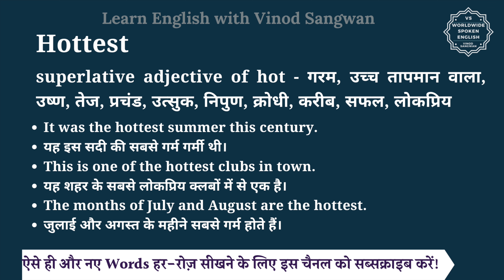Hottest meaning in Hindi | Hottest ka matlab kya hota hai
इस वीडियो में आप Hottest का हिंदी में मतलब समझेंगे और साथ में Hottest का pronunciation भी सीखेंगें यानि की आप Hottest के अर्थ के साथ साथ ये भी सीखेंगें की Hottest को कैसे बोले या Hottest को बोलने का सही तरीका क्या है |

तो बस एक मिनट में सीखिए Hottest को|
Let’s learn Hindi Meaning of Hottest in detail.

Hottest का हिंदी में अर्थ होता है
superlative adjective of hot -  गरम, उच्‍च तापमान वाला, उष्‍ण, तेज, प्रचंड, उत्सुक, निपुण, क्रोधी, करीब, सफल, लोकप्रिय

Hottest को इन उदाहरणों से और अच्छे से समझ सकते हैं
It was the hottest summer this century.
यह इस सदी की सबसे गर्म गर्मी थी।
This is one of the hottest clubs in town.
यह शहर के सबसे लोकप्रिय क्लबों में से एक है।
The months of July and August are the hottest.
जुलाई और अगस्त के महीने सबसे गर्म होते हैं।